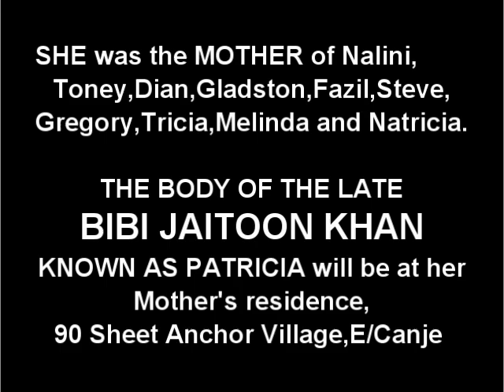Death Announcement - Bibi Jaitoon Khan